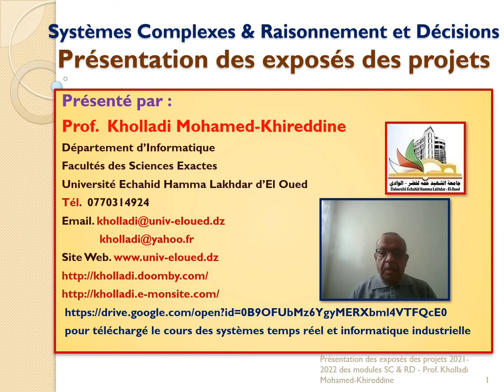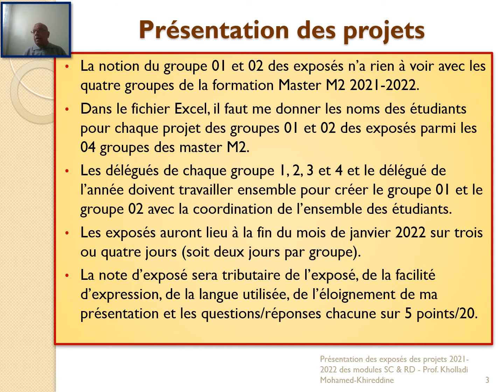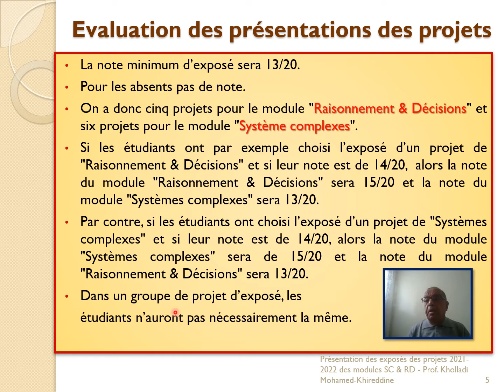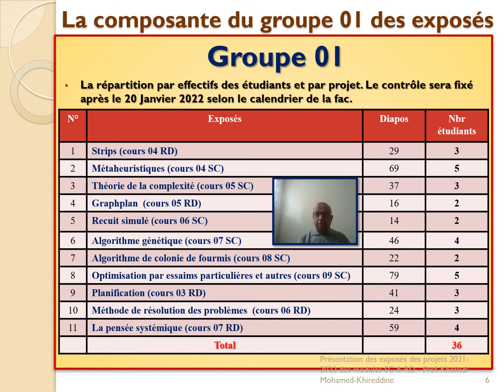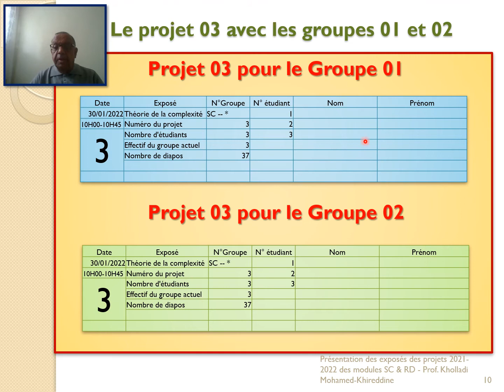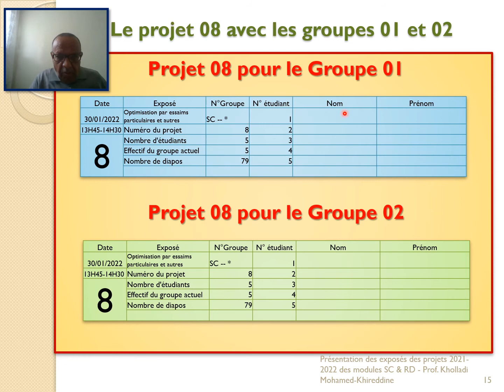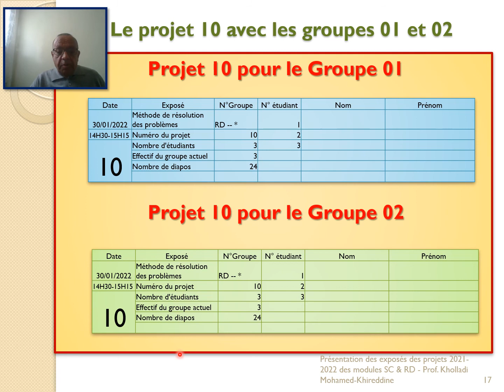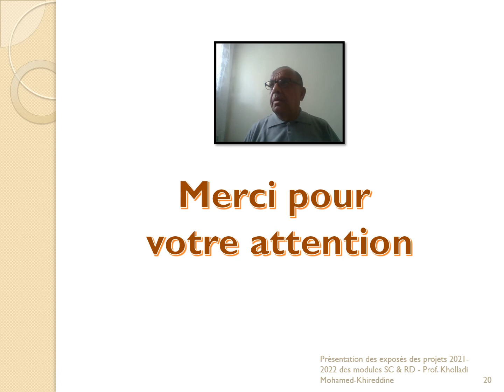Présentation des exposés des projets des modules SC et RD - 2021 2022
Présentation des exposés des projets des modules systèmes complexes et Raisonnement et Décisions.
IL s'agit de comment s'organiser pour choisir le projet et le groupe de travail.